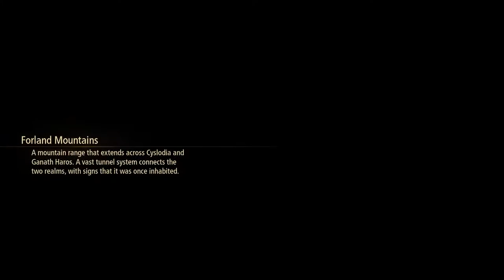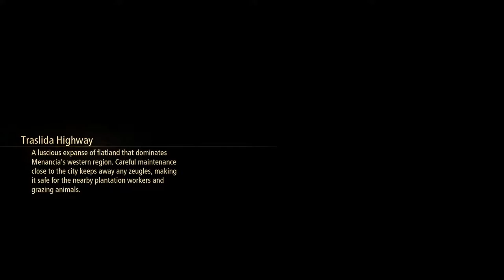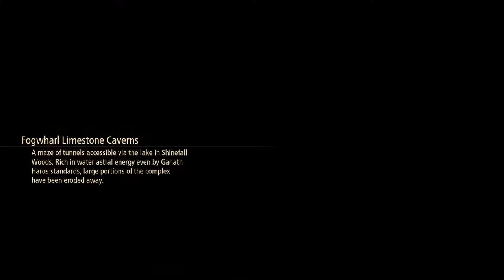Continuing Tales of Arise